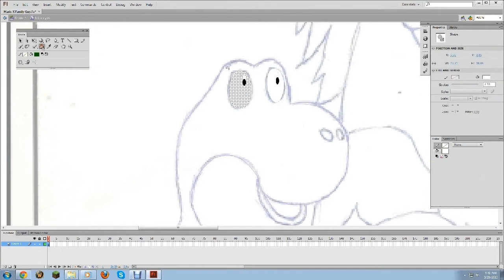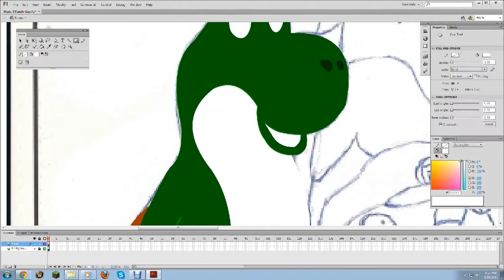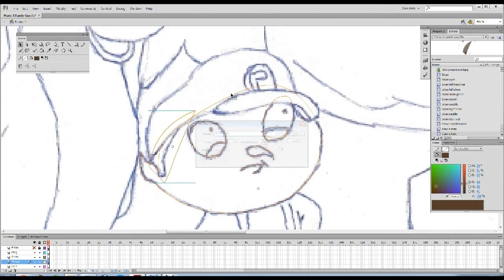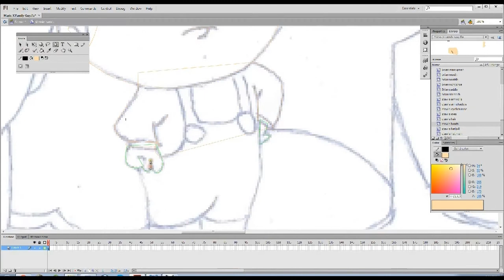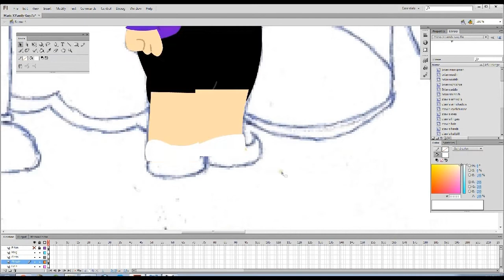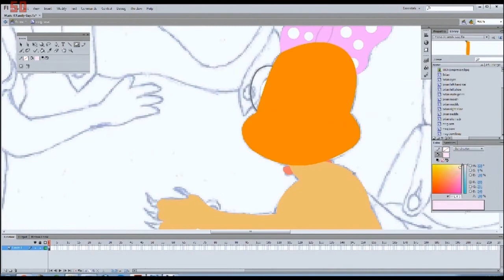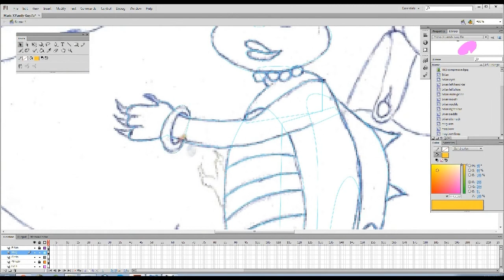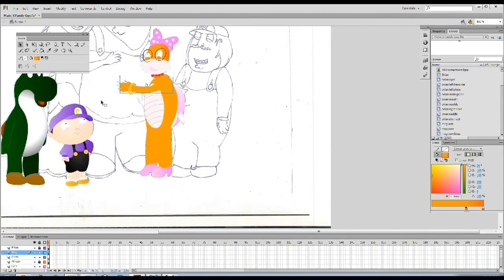Time Lapse Art Series - Speed Drawing: Family Guy (Flash Vector) Part 4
Time Lapse Art Series.
Major artwork project part 4 of 5.  I'm thinking about drawing one night and I ask my kids, "What should I draw?" One says, "Draw a cartoon character like the turtles, Daddy!"  Then the other pipes in with, "You should draw a picture of video game characters.  You know, like Princess Peach."  Well, this is what I came up with...

Find his newest album, Unravel and Rewind covered in full during this project, over